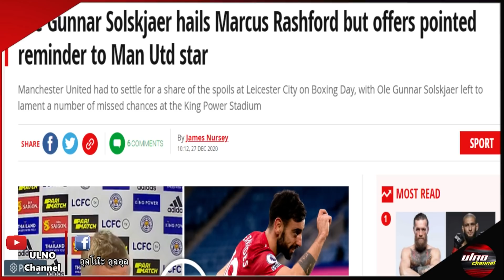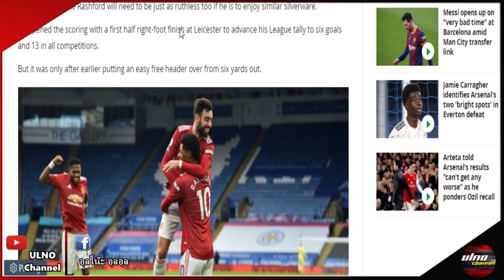แมนยูอัพเดท 28/12/63 : ความเป็นไปได้แข้งย้ายเข้า-ออก / ผีแดงโยงคว้าดิบาล่า / เรเน่งง DVB โอกาสน้อย